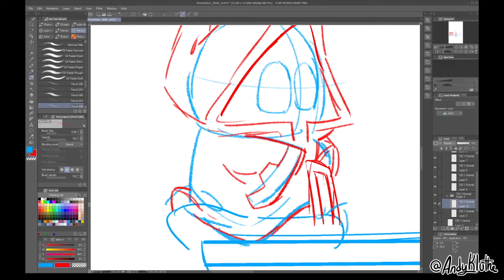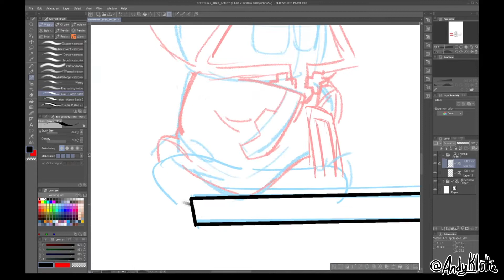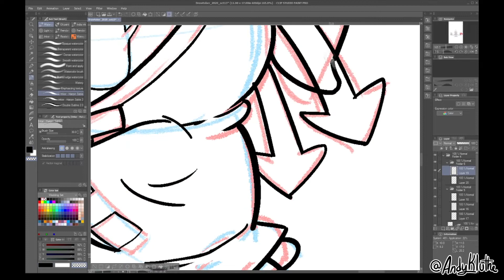Day 13: Balance - SPEED ART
Day 13: Balance
Life, the universe, and everything in between exists in a careful state of balance.

Every October I take on a daily art prompt challenge for the month and create 31 pieces of original artwork. I take them from pencils to inks, and post one each day. In 2020 I also recorded each of them so I could share the process from concept to final art in this series of time lapse videos.